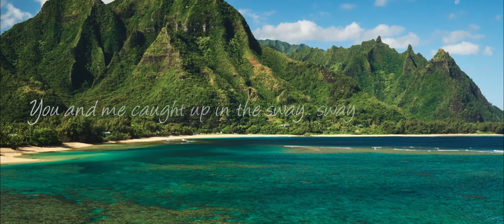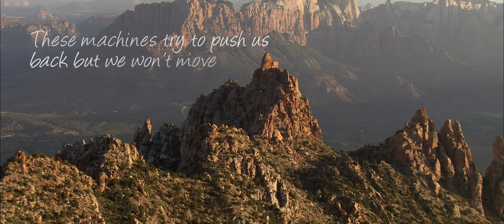Syn Cole - Sway (Lyric Video) ft. Nevve